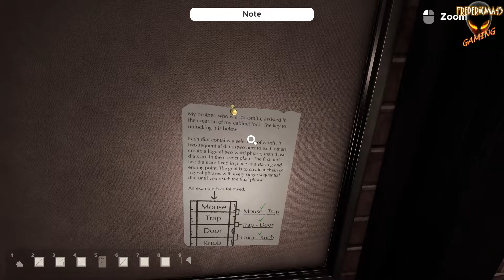PAPERBACK PREDICAMENT : Escape Simulator - Community Room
EscapeSimulator Soluce Walkthrough
PAPERBACK PREDICAMENT
Community Room